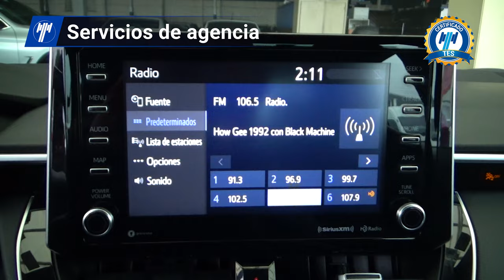Toyota / Corolla / 2020 - 24097